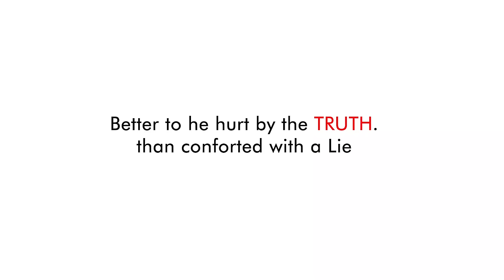WE DON'T KNOW WHAT SEX IS I JOE PRAIZE I THE WINLOS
Another Hilariius skit with Joe Praize and The Winlos